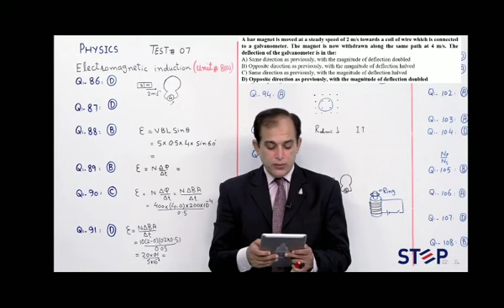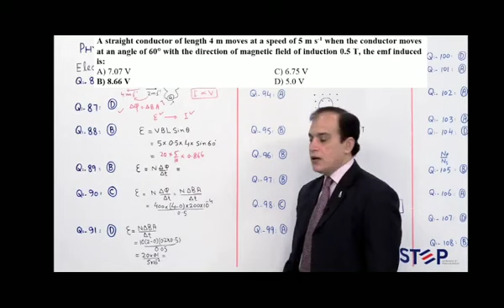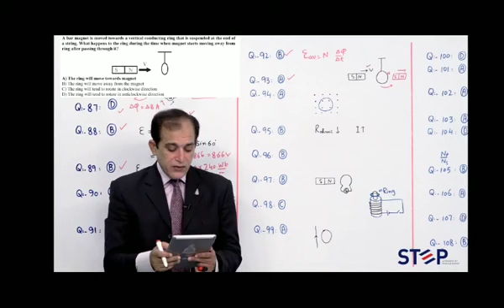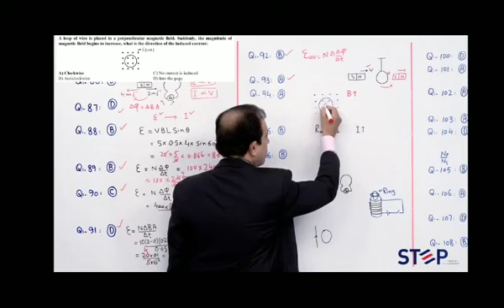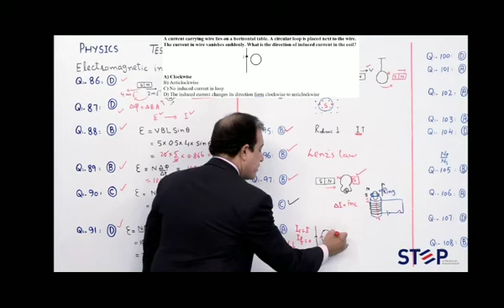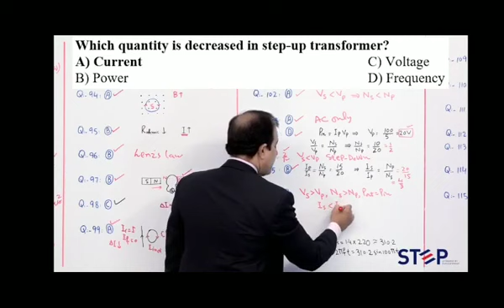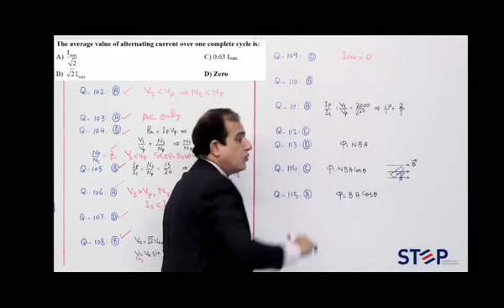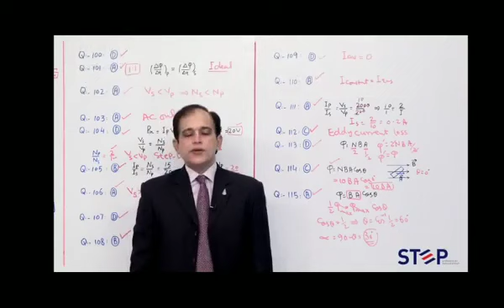Test Discussion 7 - Physics